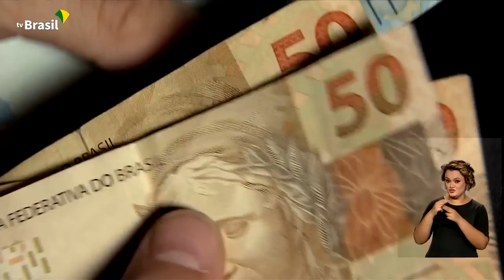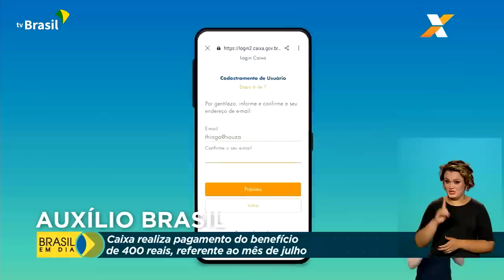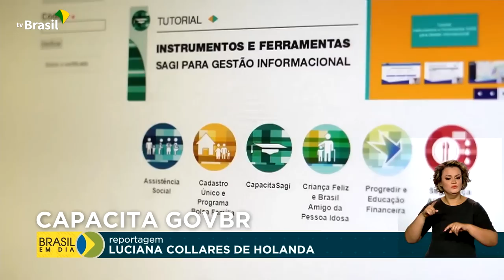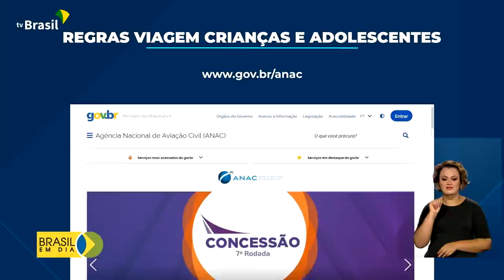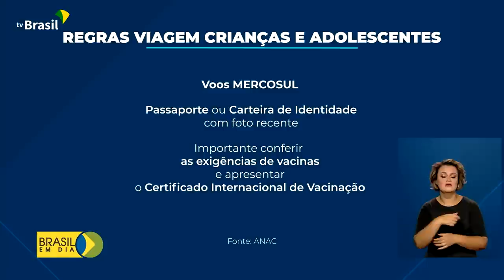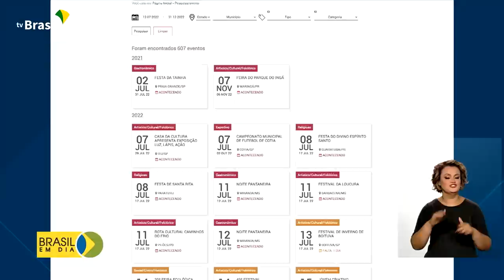Brasil em Dia - 18 de julho de 2022